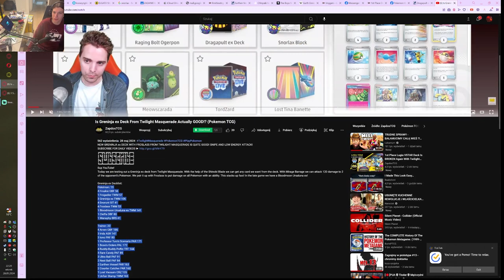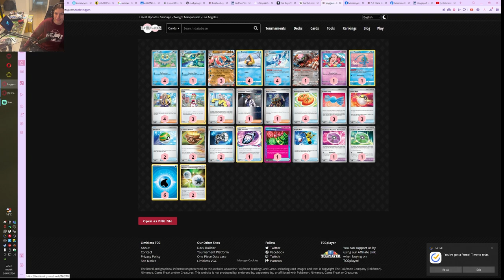greninja i frosslas jest fajny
dziś będzie